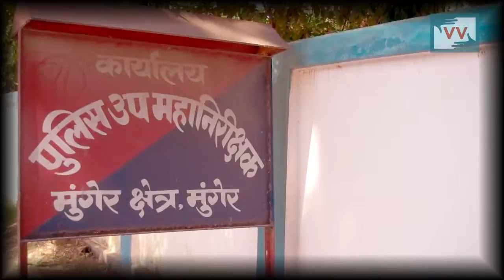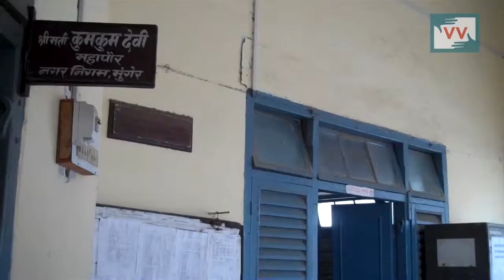Impact - End Water problem of Musahari Tola, Munger - Video Volunteer Sheela Reports